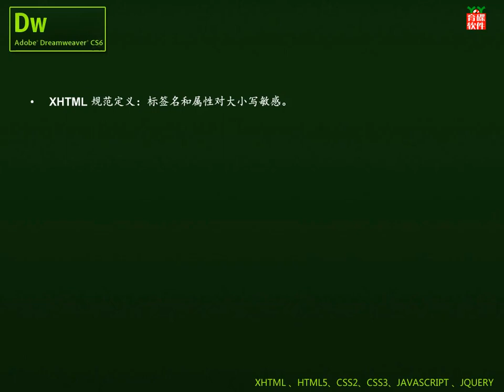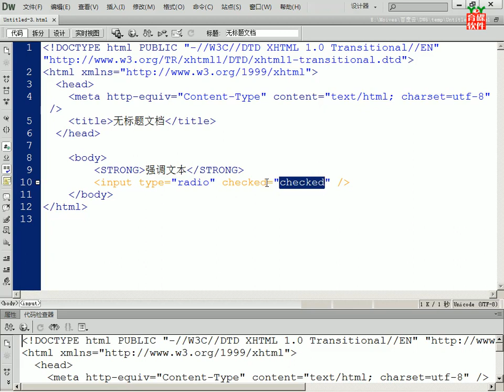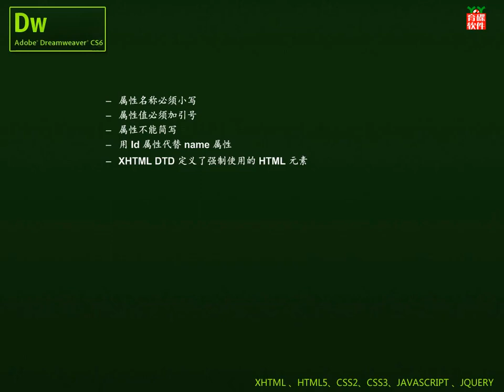9.Dreamweaver XHTML书写规范